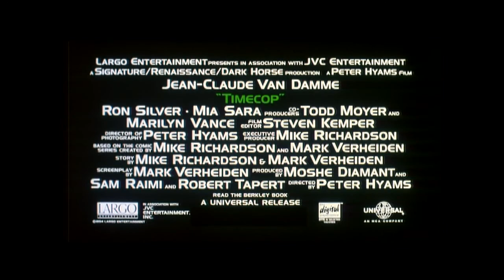J.C.V.D - Timecop [1994] - Trailer (HD)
Buy BLU-RAY (USA) — Amazon.com: